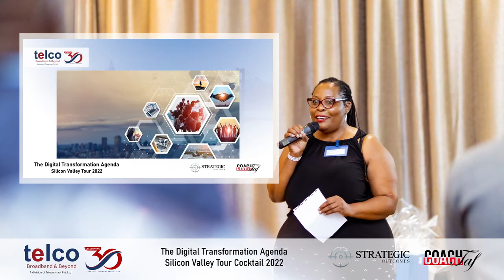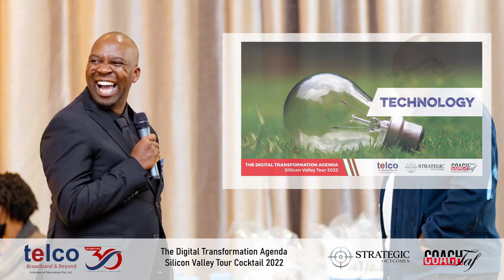Highlights: The Silicon Valley Cocktail - 21 April 2022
Highlights of the Silicon Valley Cocktail held on Thursday, 21 April 2022